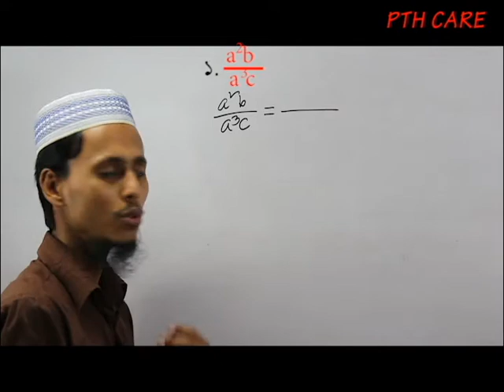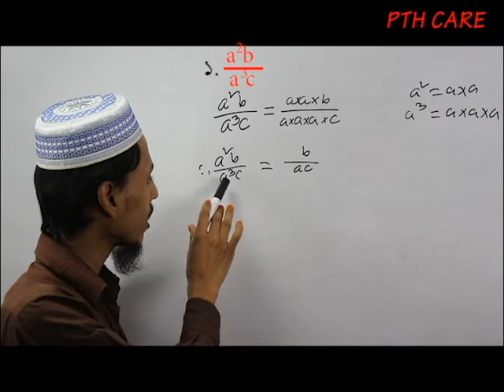সপ্তম শ্রেণি : গণিত